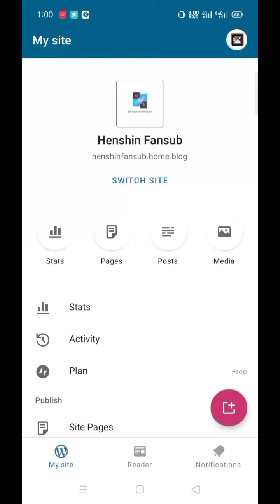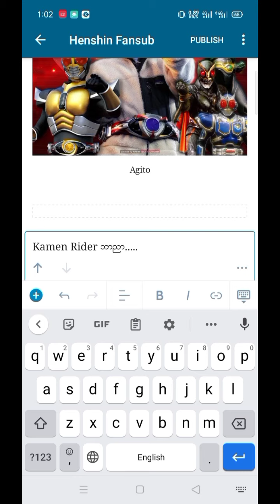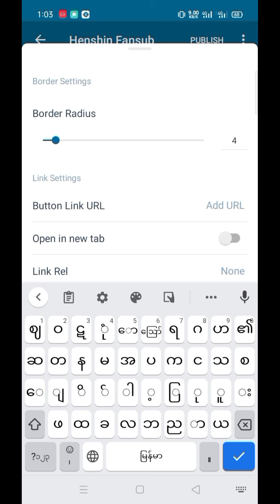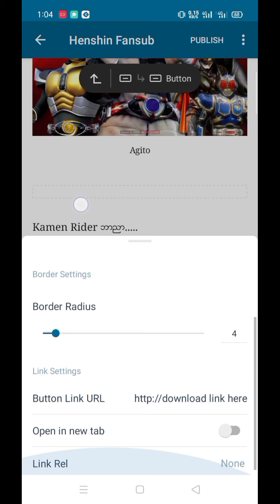Wordpress တြင္ပို႔စ္တင္နည္း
How to post in wordpress